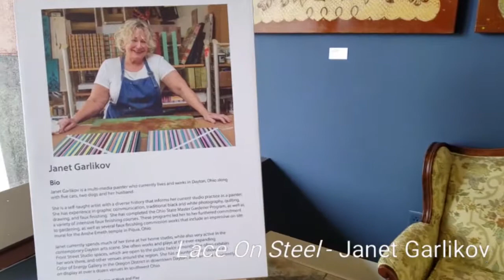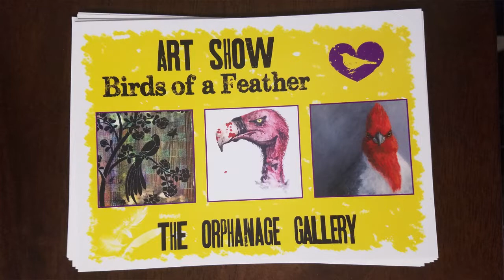LIVE ART LAST FRIDAYS - (Janet Garlikov)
(Dayton, OH) – In an effort to include and showcase more artists in the Dayton area, the Edward A. Dixon Gallery will kickoff Live Art Last Fridays on August 31st from 5pm-9pm.  This event will take place each subsequent Last Friday throughout 2018.

The goal of Live Art Last Fridays is to garner sales and recognition for the artists of the Dayton area locally and worldwide through the power of video and the wide reach of the internet via social media.  No venue or event can capture the sheer amount of artistic talent in the Dayton area, but this event will attempt to at least scratch the surface.

Between the hours of 6pm and 7pm, the gallery will broadcast live on Facebook and upload to its YouTube channel a short interview of any artist with one of their artworks for sale who wish to share a little something about the artwork they brought in and about themselves.

The live interviews will be posted to the Edward A. Dixon Gallery’s Facebook page and shared on its Instagram and Twitter accounts, as well as, uploaded to the Edward A. Dixon Gallery YouTube page.

(Artwork must meet Facebook, YouTube and Edward A. Dixon Gallery standards.)

Refreshments will be provided on select Fridays and Free Parking is available at meters downtown after 6pm.

for more info.